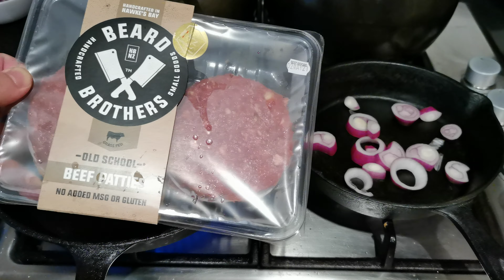20210714P 小白熊亂煮：自製漢堡包 Quick and Easy Hamburger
幾個月前的快煮晚餐。